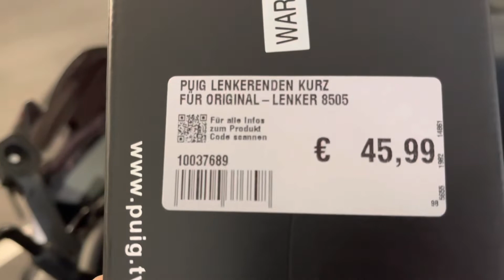Suzuki GSX S750 Handlebar-ends replacement/ Puig Bar ends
Handle barends replacement Suzuki GSX S 750.